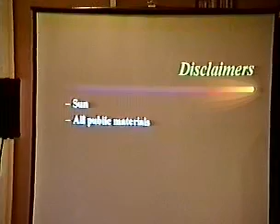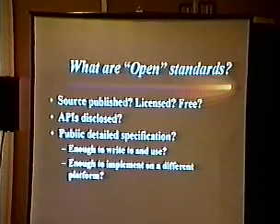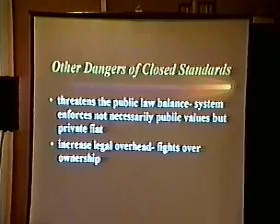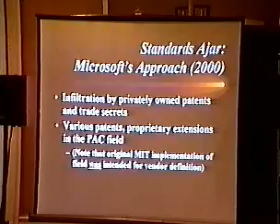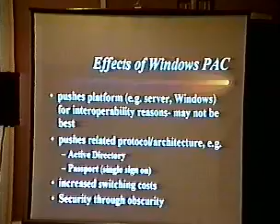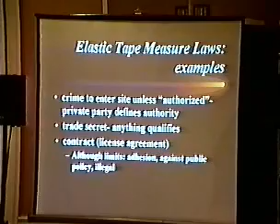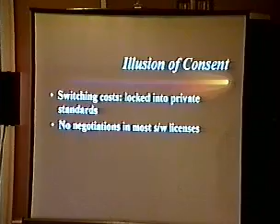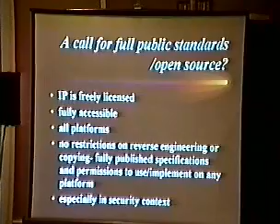Curtis E Karnow Running the Matrix Black Hat - USA - 2003